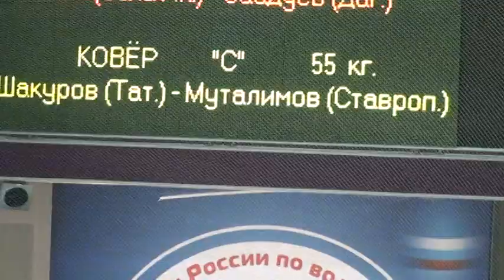55 kg r1 Shakurov vs Mutalimov